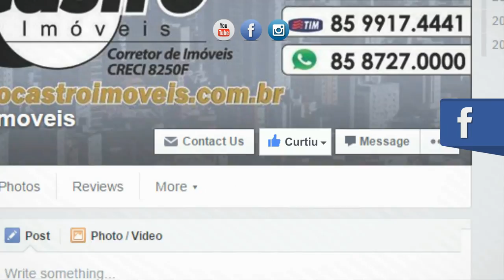RESIDENCIAL CARMELLITAS - CONDOMINIO FECHADO DE CASAS DUPLEX NO EUSEBIO CEARA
RESIDENCIAL CARMELLITAS II – CONDOMÍNIO FECHADO DE CASAS DUPLEX NO EUSÉBIO/CE

O Residencial Carmellitas II, é composto por casas duplex situadas no Eusébio/CE, nas proximidades do centro da cidade.

Casas: 18 Casas Duplex

Área Privativa: 113,66m²

(03 Suítes sendo 01 Suíte Reversível)

(Pavimento Térreo)

• Sala de Estar e Jantar,
• Cozinha,
• Área de Serviço,
• Varanda,
• Suíte Reversível,
• Piso em Porcelanato Polido, 72cm x 72cm,
• Instalações para Ar-Split nas Suítes,
• Fechaduras em Alumínio Escovado
• Revestimento de Pisos e Paredes em Porcelanato,
• Peitoril, Soleira, Bancada de Cozinha e WC de Granito na Cor Verde Ubatuba,

(Pavimento Superior)

• Suíte 02,
• Suíte Master Casal com Varanda,

Vagas de Garagem: 02

Área dos Lotes: 4,70m x 23,40m = 110,00m²

• Casas: 01 e 02 – 110,00m²
• Casas: 03 – 143,75m²
• Casas: 04 – 144,91m²
• Casas: 05 a 10 – 110,90m²
• Casas: 11 – 144,94m²
• Casas: 12 – 150,98m²
• Casas: 13 – 114,65m²
• Casas: 14 – 113,99m²
• Casas: 15 – 113,46m²
• Casas: 16 – 112,76m²
• Casas: 17 – 112,05m²
• Casas: 18 – 111,13m²

Área Comum:

• Piscina Adulto e Infantil com Prainha,
• Sauna Molhada,
• Deck / Salão de Festas com Churrasqueira,
• Guarita Elevada com Eclusa,

DATA DE ENTREGA: 30/08/2015

(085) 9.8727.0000 (OI) (What's App)
(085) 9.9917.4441 (TIM) (What's App)